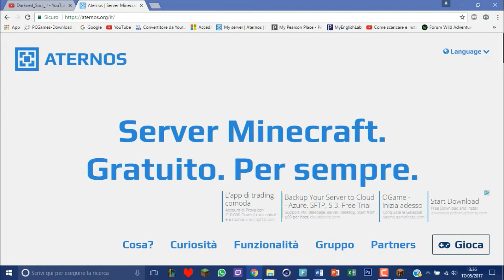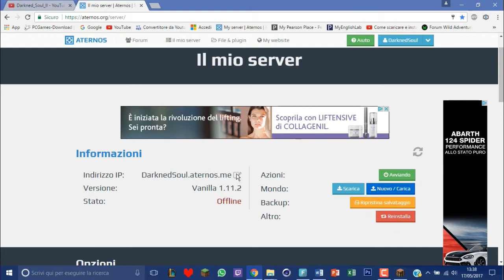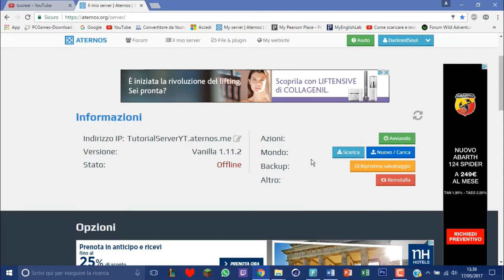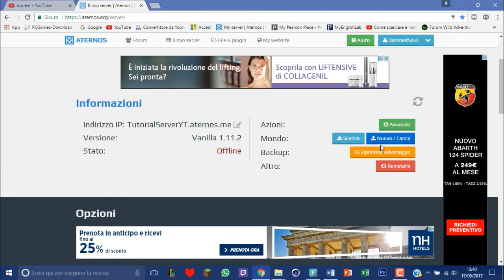Come creare un server gratuito di minecraft PC e PE in 3 minuti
Benvenuti in questo mio primo tutorial in cui vi spiego come creare un server personalizzabile e gratuito di Minecraft PC e Minecraft Pocket edition.